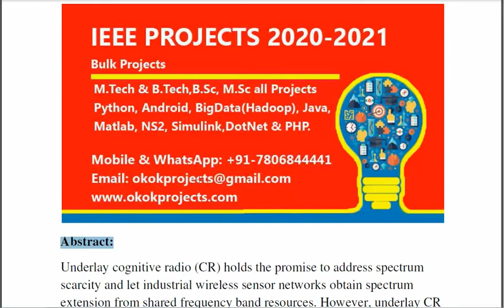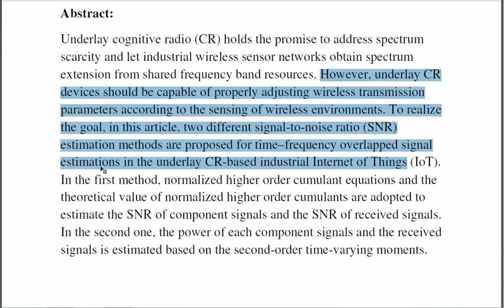Signal Estimation in Underlay Cognitive Networks for Industrial Internet of Things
3IEEE PROJECTS 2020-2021 TITLE LIST

 * Complete Source Code
 * Complete Documentation
 * Complete Presentation Slides
 * Flow Diagram
 * Database File
 * Screenshots
 * Execution Procedure
 * Readme File
 * Video Tutorials
 * Supporting Softwares

Support Specialization
 * 24/7 Support
 * Ticketing System
 * Voice Conference
 * Video On Demand
 * Remote Connectivity
 * Document Customization